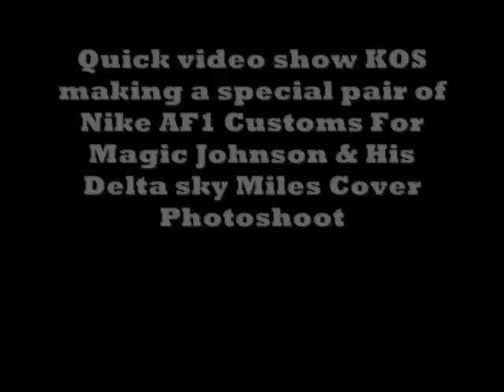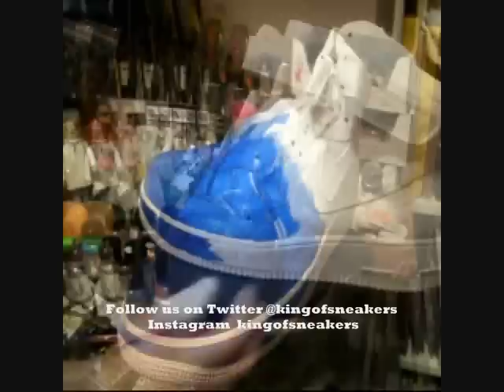Custom Nike AF1 for Magic Johnson KOS Kingofsneakers.com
NIKE AF1- METALLIC ASSIST
Check out the customs we made for the Delta Sky Miles Magazine
Photo shoot In Venice Ca.
Magic Johnson was a master at spotting openings on the court—and his vision is
no less impressive in the world of business, making him one of Los Angeles' most prominent entrepreneurs and a catalyst for positive change in the community.

Music E-40 Welcome to the Soil 1, 2, and 3. And now, the second installment's heavy-bouncing lead single, "Function," has received an official remix. This version grabs none other than Chris Brown to come in and lay out some bars among 40's, YG's, IamSU's, and Problem's. Give it a spin below, and make sure to check out at least one of the Block Brochures,